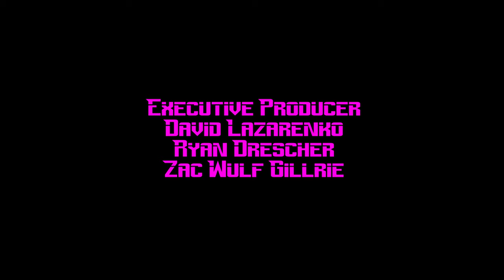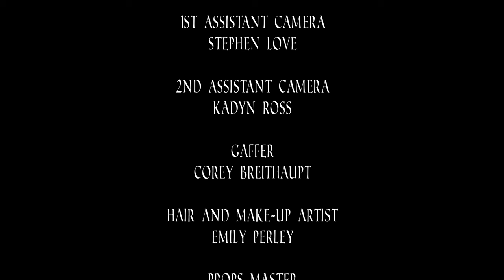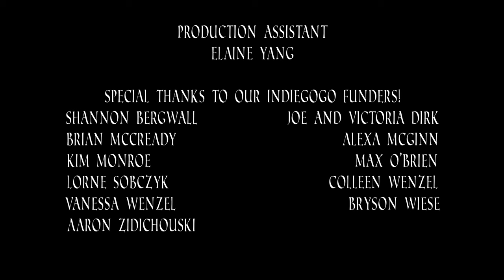Dr. Face 2: Time 2 FACE Justice- Ep. 4 The Meltdown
Dr. Face clears his mind the only way he can: By blacking out and dancing in a parking lot.

Episode #4
Cast:
Dr. Face: Spencer Streichert
Detective Eagle: Ethan Ross

Crew:
Director: Ryan Drescher
1st AD: Mariana Costa
Producer: Spencer Streichert
Executive Producers: Ryan Drescher
                     David Lazarenko
Associate Producer: Zak Wulf Gillrie
Composer: Elias James Edlund
Writers: Spencer Streichert & David Lazarenko
Director of Photography: Zak Kelly
1st AC: Stephen Love
2nd AC: Kadyn Ross
Gaffer: Corey Breithaupt
Production Design: Stephanie Kvellestad
Hair & Make-up: Emily Perley
Props: Paul Hutt
Boom Operator: Brenda Sevilla
Sound Editor: Emma Brockelbank
Stunt Coordinator: Dave Burchill
Editor: Ryan Drescher
VFX: Kadyn Ross
Script Supervisor: Vienna Kunnas
Production Assistant: Elaine Yang
Picture Cars: Barry Heebner
Indiegogo Funders: Shannon Bergwall
                   Joe & Victoria Dirk
                   Brian McCready
                   Alexa McGinn
                   Kim Monroe
                   Max O’Brien
                   Lorne Sobczyk
                   Colleen Wenzel
                   Vanessa Wenzel
                   Bryson Wiese
                   Aaron Zidichouski